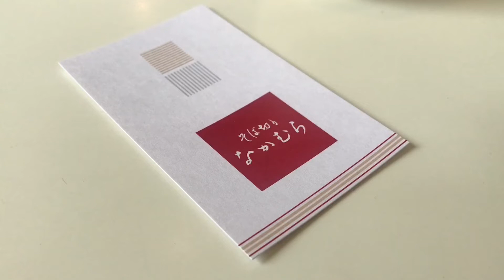そば切り なかむら / ざるとかしわセイロと卵焼き